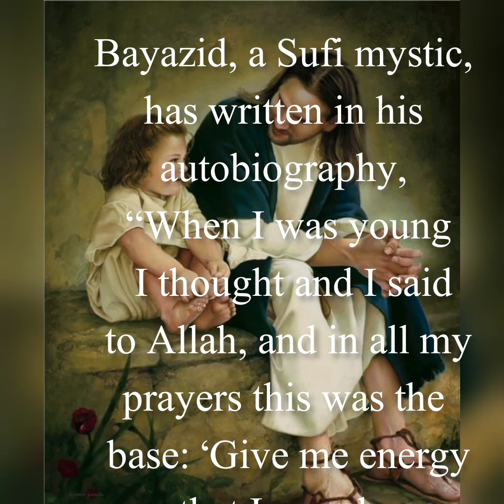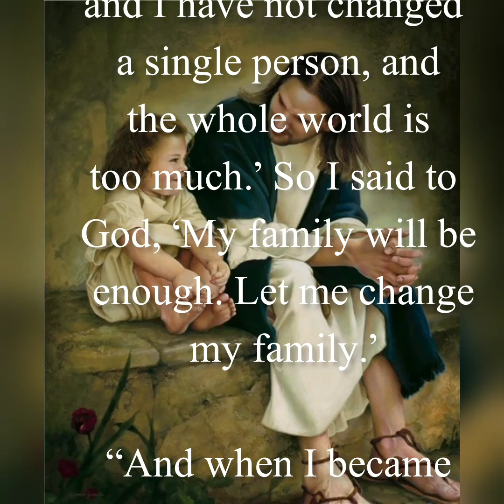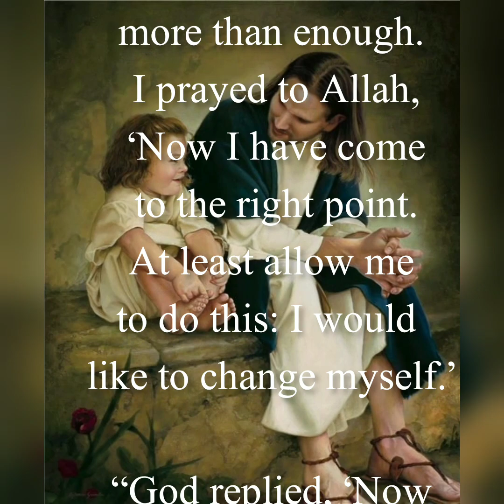change the world